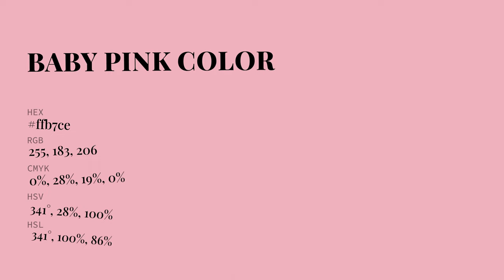Baby Pink color ffb7ce hex Cool Red color ffb7ce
What color is Baby Pink ? ffb7ce hex, Cool Red color ffb7ce

Hex ffb7ce Color Code is also known as Baby Pink color

Hex ffb7ce Color code in RGB color code model is created after adding 100% red color, 71.76% green color and 80.78% blue color.
Hex ffb7ce Color code in CMYK color (process color) code model is generated after subtraction of 0% cyan, 28% magenta, 19% yellow, 0% black.